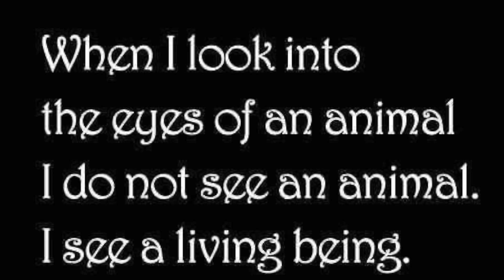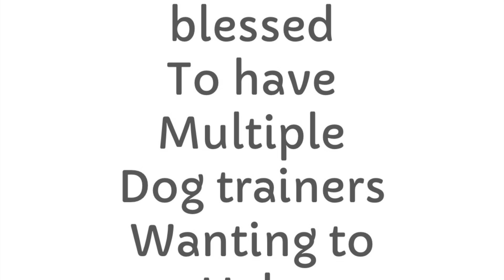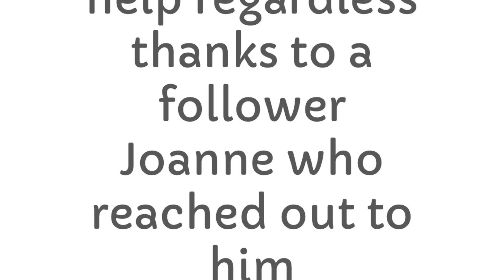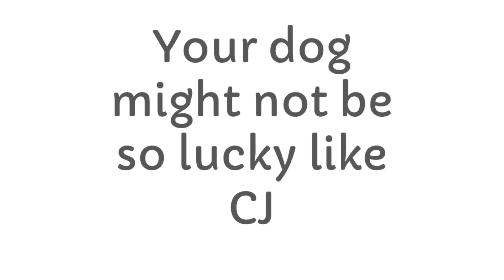CJ Could have died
Dee’s Diary (Saturday 13/7/24)

This last month we have had multiple animals come in that were extremely fearful which made them incredibly defensive and ultimately dangerous to deal with. In total 6 catch pole dogs and 2 feral cats.

Unfortunately these animals are almost 100% of the time unmicrochipped which means we don’t know their name and we can’t call their owner to assist us. It also means their lives are on the line because they are deemed a risk to the community and quite often rescues also can’t assist as it’s a risk to their carers as well as their rescue and these animals usually are given 7 days before decisions are made whether to euthanise or when to euthanise.

As far as we are concerned, it is our responsibility to give every animal a chance so we work hard to try to undo the damage inflicted on these poor animals whether it’s by the owner, friends and family of the owners or by people who despise the animals for reasons unknown to us.

It’s been challenging to have so many animals in at the same time but all still with the same timeframes to work with but I never gave up believing I could breakdown those barriers they put up. In saying that, how ironic and sad is it when they put those barriers up to protect themselves but ultimately it is those barriers that cause most animals to be euthanised.

* One such case is CJ
* Who called him CJ? I did actually
* Why CJ? When working with scared animals I always try to have something simple but meaningful. CJ stands for Cujo Junior and I am sure you can figure out why

CJ came in as a stray allegedly found by a young couple with their child. They apparently picked him up and stuck him in their car with no lead. When Tahnee went to scan him, he made it clear he meant business if she went near him yet he hopped from backseat to front seat with the finders child in the car and they were outside standing away. We ended up having to pole him out of their car.

My heart broke for this boy because I knew he was being dumped and he knew he was being abandoned by those who he loved. Those I believe he would have defended in a heartbeat. I knew I had to give him my all as quickly as I could because our kennels were a quarter full with animals deemed unrehomeable, all biting poles and whatever they could get to and that was not ok with me.

I showed CJ my heart and that he was worth fighting for and more importantly he could trust me and well the rest is just as they say.

I’m happy to announce that CJ has left the building permanently and by his own 4 legs with his new family.

Happy Gotcha Day my beautiful boy, we will all miss you and those gorgeous smiles you give and a big thank you to the West Family who saw the beautiful boy we all loved.

I’m very honoured everyday to do what I’m so passionate about and that’s helping those without a voice.

Thank you to everyone who supports us on our journey, we are so blessed everyday to have you in our corner so we can be in their corner.

As always stay safe, be kind and continue to be your awesome selves.

Much love to you always
Dee💋